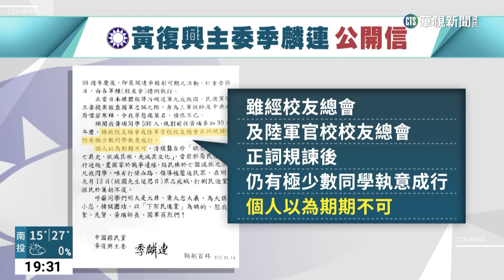退伍軍人執意赴中 吳斯懷：對台灣民主有自信｜華視新聞 20230314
有退伍軍人社團號召500名陸軍官校校友，到中國參加黃埔軍校99周年紀念活動，國民黨黃復興黨部主委季麟連今(14)日發表公開信表示，有人執意成行，個人以為「期期不可」。不過藍營立委吳斯懷認為，憲法保障遷徙自由，對台灣民主有自信，還說跟中共接觸是我們去統戰他，退輔會主委馮世寬則不想爭論，強調團結才能一致對外，也呼籲退伍軍人能夠忍耐一下，共體時艱。